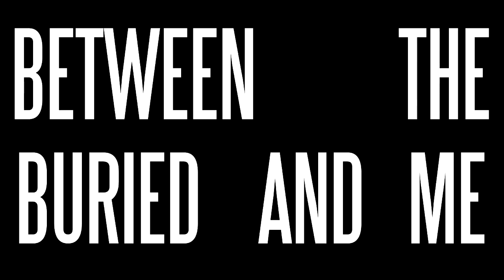Specular Reflection - Between the Buried and Me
oohh, its time to go to the beginning, if im gonna finish these albums